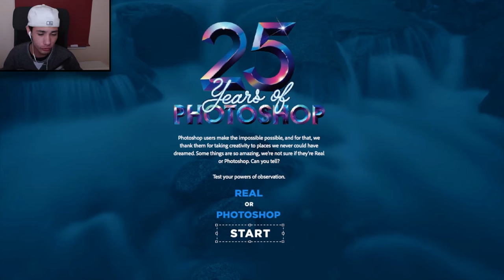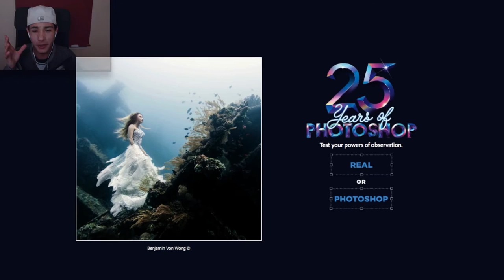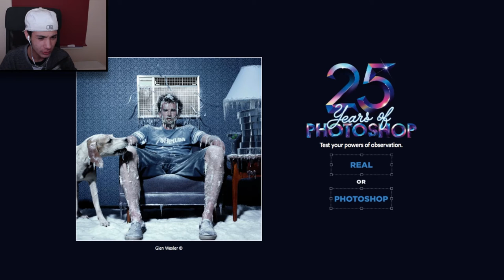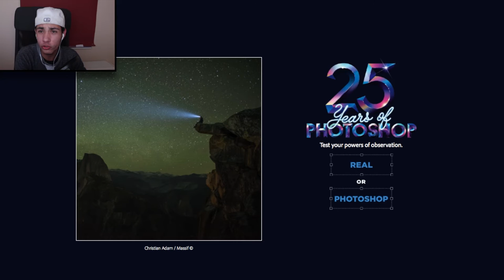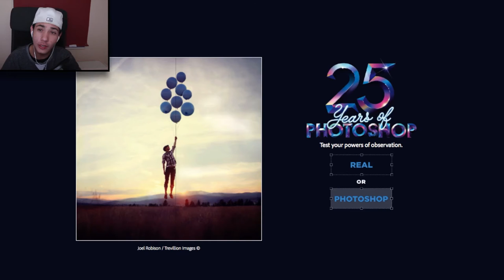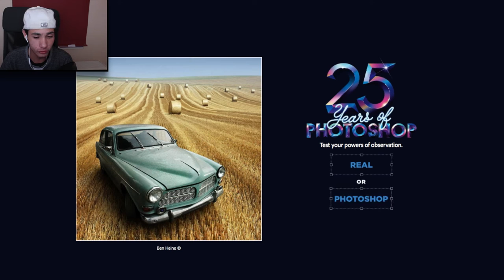PHOTSHOP?!?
⇒Elke vrijdag om 16:00 een nieuwe video. En donderdag.